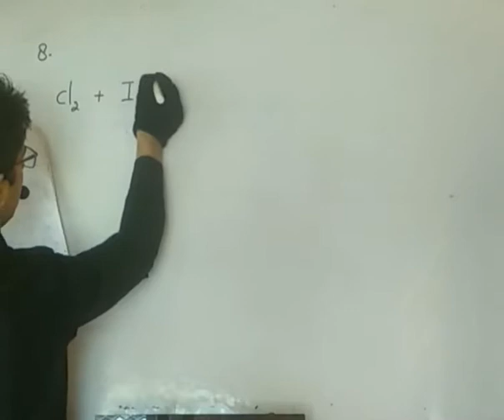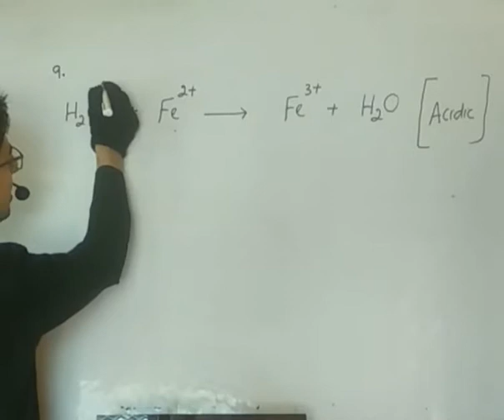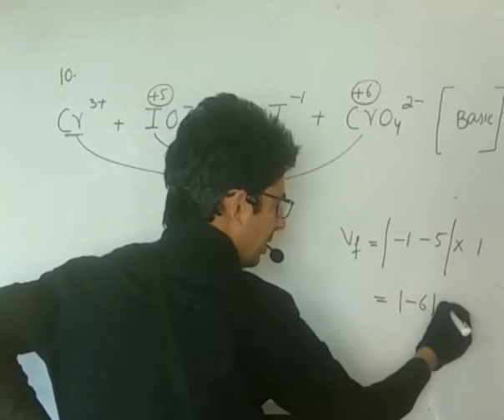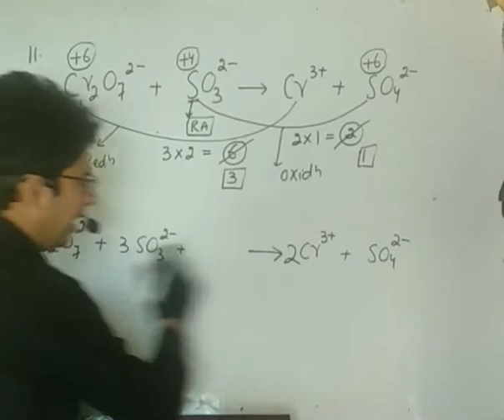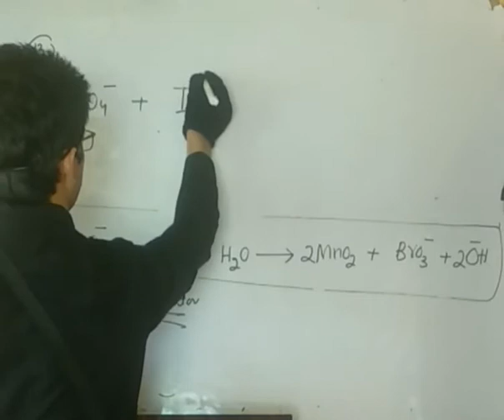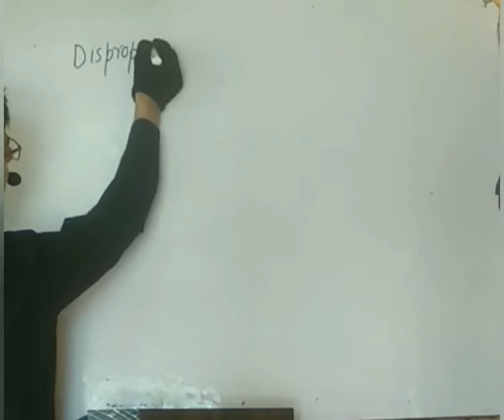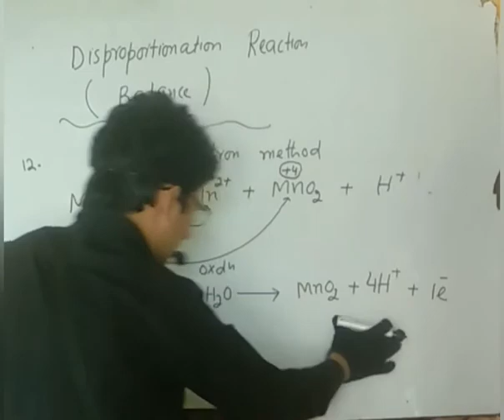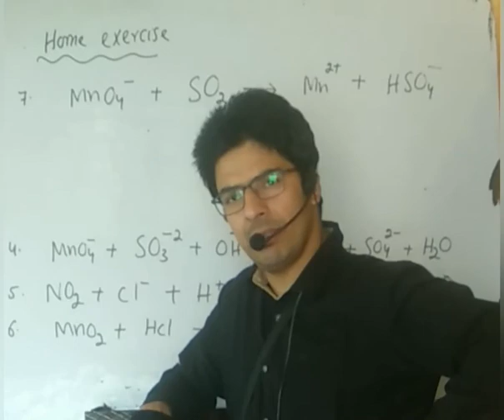Redox Reaction L-8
11th/JEE/NEET BY(ARIF SIR) ASSISTANT PROFESSOR,JRF-NET JKSET,GATE-QUALIFIER